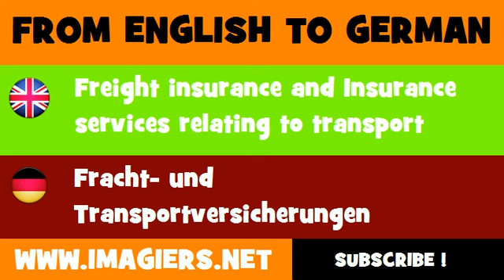FROM ENGLISH TO GERMAN = Freight insurance and Insurance services relating to transport